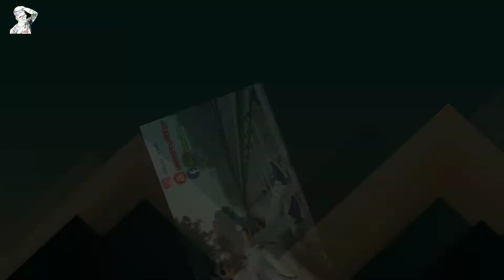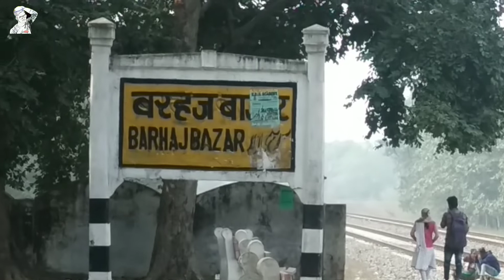Photoshoot and Videography Barhaj Special Location !! Mobile Photoshoot Vlog Episode 4th Part - 2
Hey guys most important location 4th and 5th so watch full video and share all video than guys only two day upload video so support all friends only share and like  One think about me Comment this video

          ThankYou 🙏🙇

Love you guys till than Bye

Non Copyright Music :- No Rate Used

Thankyou.

Research:

Photos clicked on phone
Vlog deshiLifestyle
Vlog enjoy barhaj
Barhaj bazar me photoshoot
Photoshoot for mobile phone
Vlogging videography phone
Mobile phone vlogging and videography
Photoshoot for mobile
DeshiLifestyle vlog
Vlogging videography unique photoshoot
Unique videography photoshoot
Photoshoot for mobile vlog
Videography barhaj bazar
Railway station barhaj bazar photoshoot
Vlog in deshi
Rider banti vlog
Vlogging rider banti blog
Blogger banti rider
Rider vlogs
Photoshoot for mobile in barhaj railway station
Super photoshoot for mobile
Photoshoot for mobile
Mobile phone vlogging videography barhaj
Understand vlogging videography
Videography unique photoshoot
Unique photoshoot for mobile
Vlog Ep:- 4th Part -2
Photoshoot and Videography Barhaj Special Location
Mobile Photoshoot
barhaj bazar deoria up

barhaj bazar

barhaj bazar railway station

बरहज बाजार

barhaj bazar news

barhaj bazar to bhatni train

barhaj bazar pin code